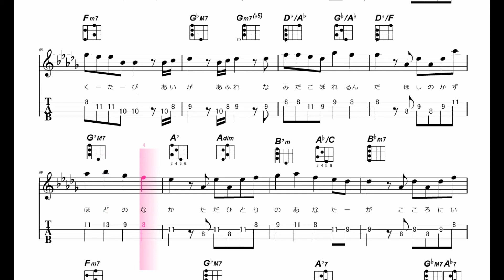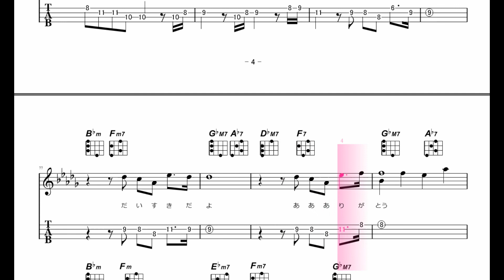【ウクレレ練習曲】Misia - アイノカタチ‹Cキー／メロディタブ譜／メロディ入り›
ミーシャのこの曲の原調はGbキーです。
以前このチャンネルでGキーの動画をアップしましたが、タブ譜はありませんでしたが、今回のキーではタブ譜つきです。
ですが、途中で半音上がったDbキーになりますので、結構難しくなります。
この曲はGReeeeNのHIDEとのコラボレーション・ソング。2018年8月22日にアリオラジャパンよりMISIAの35作目のシングルとして発売されました。

ウクレレの練習曲を主にタブ譜、タブ譜が使えない場合は、ダイヤグラム付きの楽譜を見ながら練習する動画をアップしています。できるだけわかりやすいコード・フォームを採用しています。